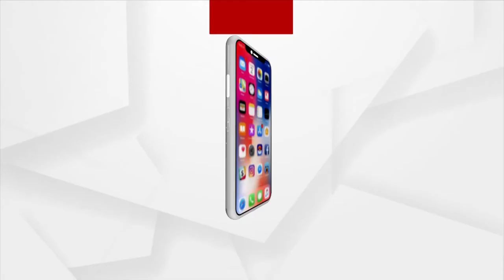ସାରର କଳାବଜାରୀ ଯୋଗୁ ଚାଷୀମାନେ ହନ୍ତସନ୍ତ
ଆଠଗଡ -ମୁଣ୍ଡ ଝାଳ ତୁଣ୍ଡ ରେ ମାରି ଅଣ୍ଣଦାତା କରୁଛି ଚାଷ କାର୍ଯ୍ୟ, ସ୍ୱଳ୍ପ ବର୍ଷା କାରଣରୁ ଚାଷ ଜମି ଫାଟି ଆଁ କରିଛି, ଅନ୍ୟପଟେ ଚାଷି ମାନଙ୍କ ପାଖରେ ସୋସାଇଟି ଜରିଆରେ ସାର ପହଁଞ୍ଚି ପାରୁନି, କଳାବଜାରି ରେ ଚାଷି ସାର କିଣି ଚାଷ କାର୍ଯ୍ୟ କରୁଛି, ସରକାର ସାରର କଳାବଜାରି ଉପରେ ଦୃଷ୍ଟି ଦେବାକୁ ଦାବି କରିଛନ୍ତି